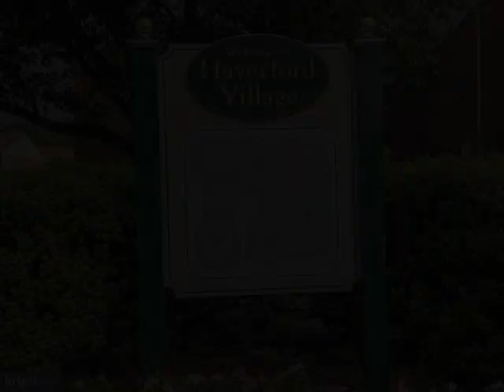700 ARDMORE AVE, Ardmore, PA 19003 - Townhouse - Real Estate - For Sale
Beautifully updated  spacious 2 story townhome, 2 bedrooms, 2 1/2 baths,  ideally located within walking distance to booming Ardmore, restaurants, Suburban Square, Trader Joes, boutiques, and the train.  Lovely Foyer entrance with custom tiled Foyer wall and entry floor, and coat closet.  Spacious Living Room with custom tiled hearth /surround Gas Fireplace, attractive wood framed sliding door to patio, ideal for outside entertaining or relaxation.  Dining Room opens to lovely remodeled Kitchen with Granite Counter Tops, Stainless Appliances,  Stone tile backsplash,  Wood cabinets with soft close drawers, Tile floors, recessed lighting, opens to Laundry Room with Laundry Sink, Utilities, and Storage. Hardwood Floors in Living Room, Dining Room, and Powder Room. First floor powder room with granite topped vanity.  Second Floor two generous sized bedrooms.  Main Bedroom has a walk in closet, balcony, and en suite bathroom with walk in shower.  Hallway has excellent closets,  Second bedroom has en suite bathroom , with Tub,  granite topped vanity, tile floor, and large closet. Hardwood Floors in both bedrooms and second floor hallway.  Delightful townhome with wonderful amenities, updated for todays lifestyle.  Located in the desirable Main Line, walking distance to Haverford College, walking trails, Elwell playground, Lifetime Fitness, Ardmore Amtrak.  Pet friendly.  Haverford Village has it all!!

Lynn Berger
BHHS Fox & Roach-Haverford
338 LANCASTER AVE